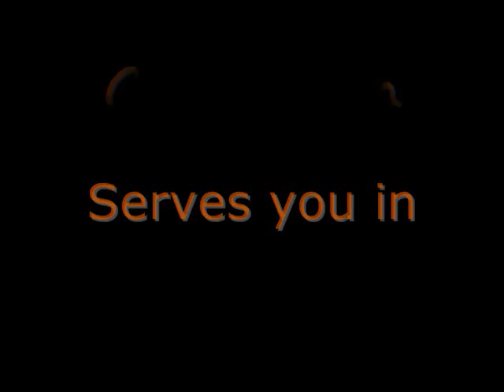Connection Chauffeur Dubai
Relax in the ultimate splendor of our chauffeur driven limousines. We not only offer standards in comfort and professionalism but we try to put importance on services like connecting businesses, offering hotels, hospitality, tours and arranging visas etc. At Connection Chauffeur, we offer latest models in top of the range fleet. Your inquiry is welcome  so please rely on us for all your chauffeur drive requirements.